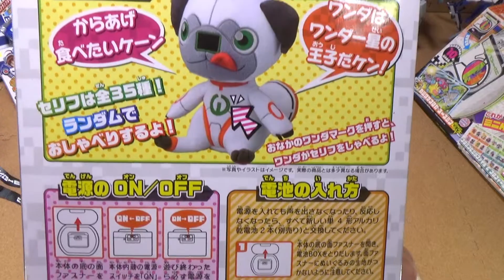#8 カミワザワンダ | Kamiwazawanda Japanese Toys